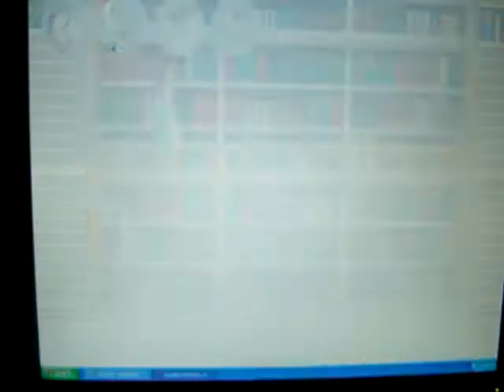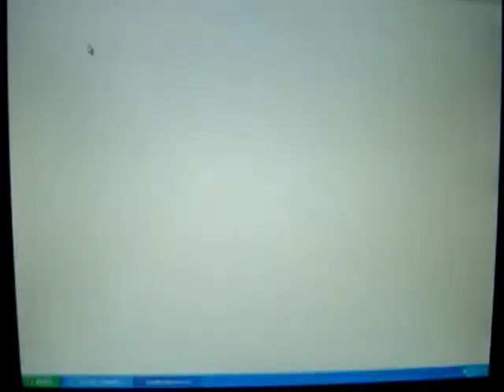Gaston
After this I will do Vs Ugly Stepsisters, then show you the Special Stage, the treasures, & I'll do a review. Why won't I do the other stages? Most of them are hard & I don't want to have to do them over. So yeah.

Gaston will try to grab the characters. Belle must drop books on him to intervene, so the characters can get away. He will not try to attack Belle. If he grabs even one character, your game will be over.